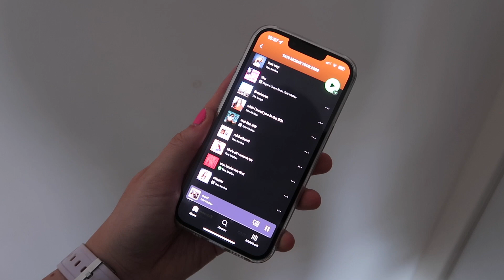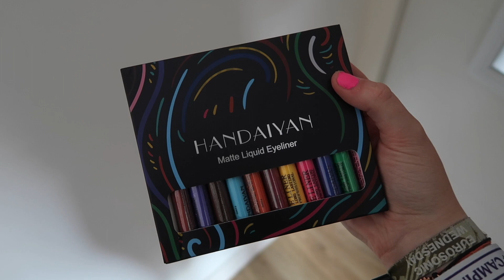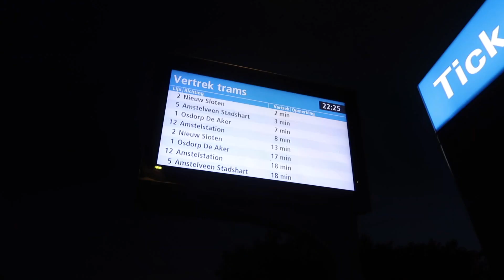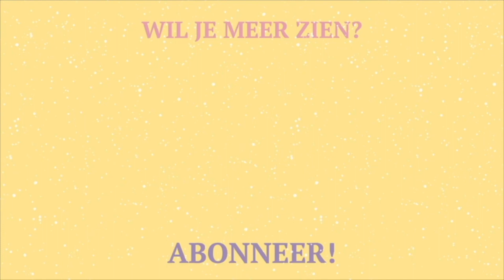TATE MCRAE IN AMSTERDAM! 🎤💖 | Marit Bosman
She’s All I Wanna Be, You Broke Me First, Chaotic, allemaal nummers van hitsensatie Tate McRae! Ik ging er heen in Melkweg, Amsterdam, en ik neem jullie graag mee! 🚀 LINKJES HIERONDER!

Ik maak op dit kanaal video's over festivals en concerten (vlogs), shoplogs, video’s over mijn favoriete muziek en al het andere wat ik leuk vind! 💕

—CREDITS—
De tekening van mijzelf heb ik te danken aan Bestaansrecht. Samyra maakt illustraties voor sterke vrouwen, zelf liefde en mental health awareness. ♥️ Haar website is

iMovie

Wanneer upload jij je video’s?
Ik heb geen vast uploadschema, maar ik plaats iets wanneer ik content heb! Dat is volledig gratis en dat zou ik super leuk vinden als je dat zou willen doen.